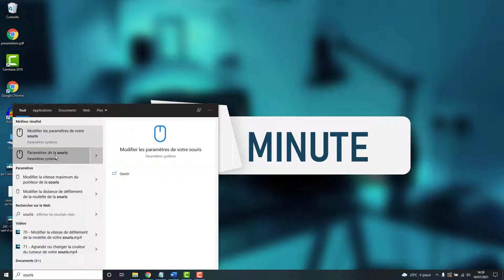Inverser CLIC DROIT et GAUCHE sur Windows 10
Comment inverser le clic gauche et clic droit sur Windows 10 ? Les deux touches de votre souris peuvent être intervertis avec un simple paramètres.